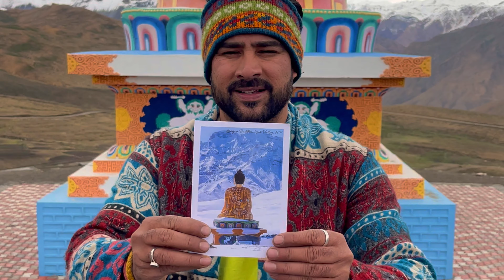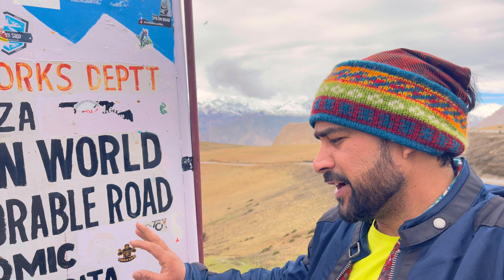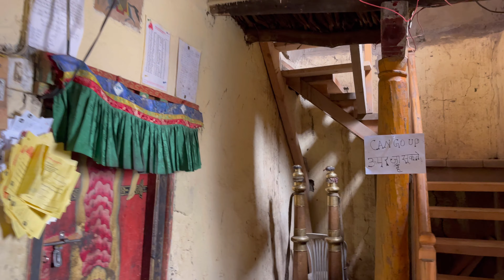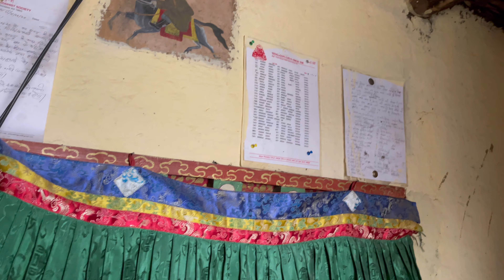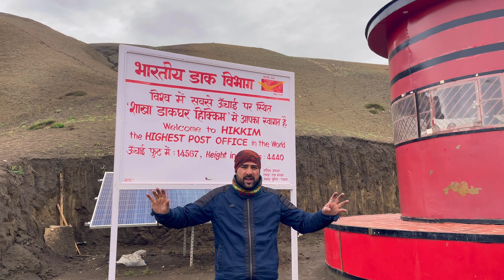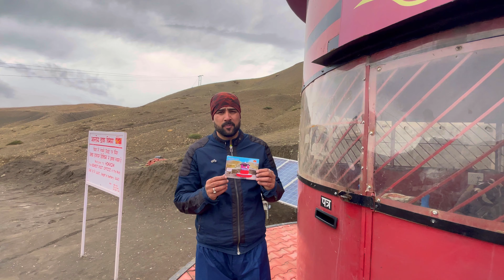Kaza Spiti valley | Langza - 😱 World,s Highest komic village -Hikkim post office ..Episode…8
World ‘s Highest post office
World,s Highest village komik